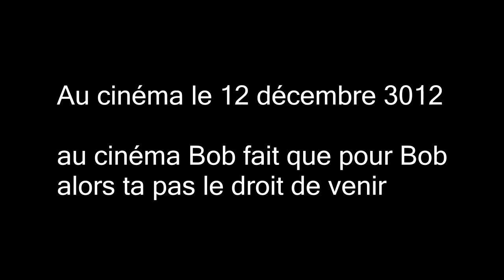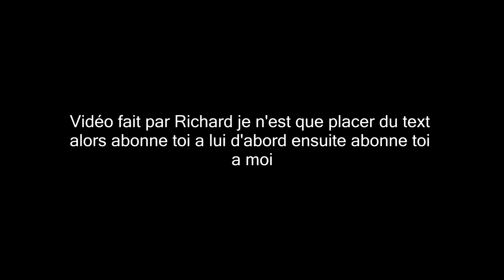Le cailleteaux Bob [Trailer]